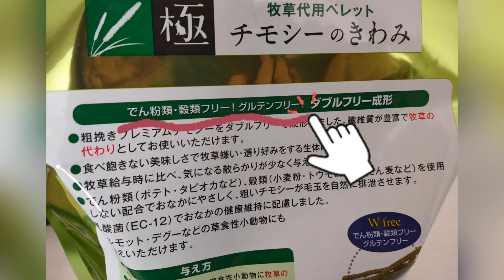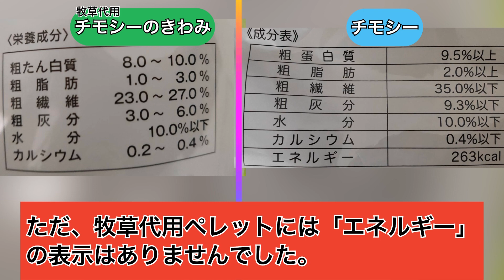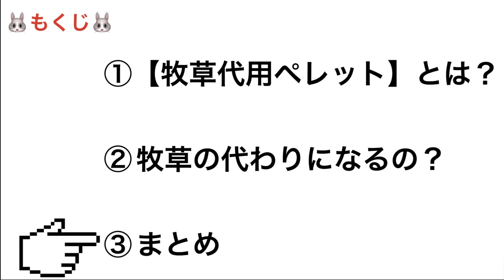【うさぎ専門医に聞いた】それダメ❗【牧草代用ペレットの真実】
🐰もくじ🐰
0:27〜【牧草代用ペレット】とは？
1:40〜牧草の代わりになるの？
2:35〜【牧草代用ペレット】理想的な与え方
3:50〜まとめ

こんにちは、こめきんちゅ〜ぶです🐰
牧草代用ペレットってご存知ですか？
最近はうさぎ用フードの種類がどんどん増えて、
何を選べばいいのか悩みますよね！

今回の動画はぜひ、
前回の動画とあわせてご覧ください✨